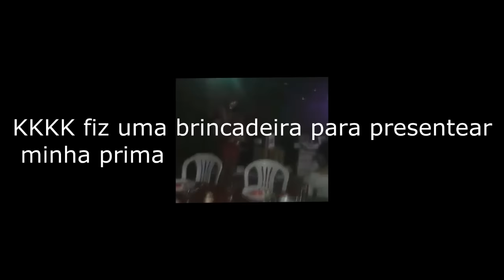Um pouco do meu Natal 2015+amigo secreto!